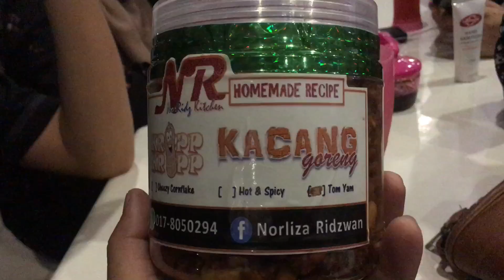Raon Raon Lundu | Santai Weekend